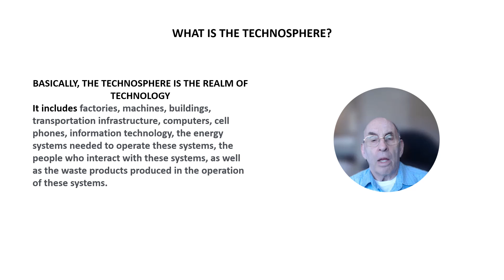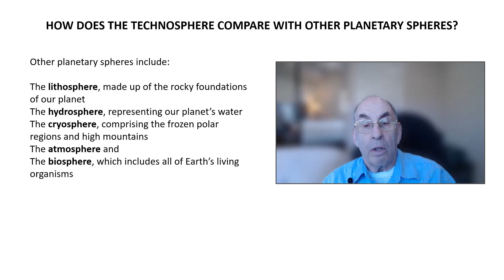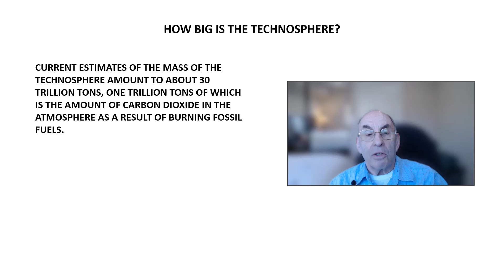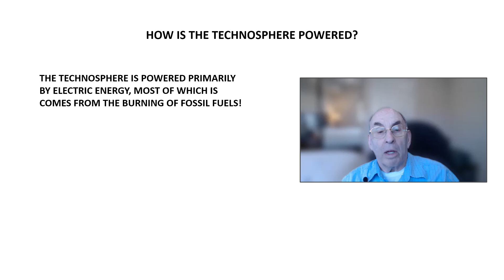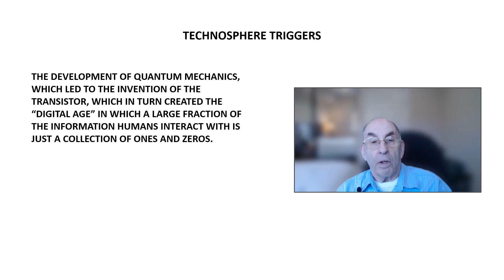The Technosphere - A Video In Memory Of Peter K. Haff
In this video in memory of my friend and colleague Professor Peter K. Haff I give a description of the technosphere and how it relates to other planetary spheres, how humans interact with the technosphere, the consequences that the technosphere has for the future of the planet, and its climate.
I note that in its current form the technosphere weighs approximately 30 trillion tons, one trillion tons of which is in the form of carbon dioxide in the atmosphere.
This video is based in part on the excellent UNESCO monograph on the technosphere created by geologist Jan Zalasiewicz